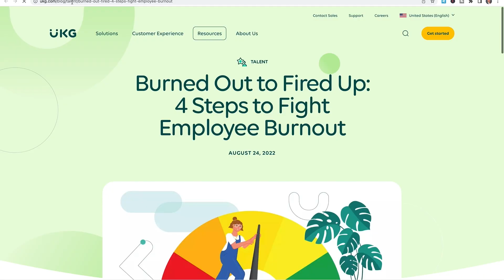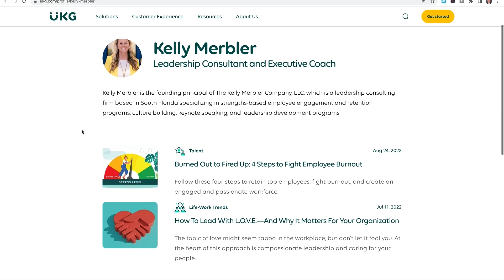Kelly Merbler Now on UKG People Purpose Blog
See leadership and career coach Kelly Merbler discuss her information-packed blog series on the UKG People Purpose Blog site.
* KPIs Reinvented: 5 Ways to Keep People Inspired
* Burned Out to Fired Up: 4 Steps to Fight Employee Burnout
* How To Lead With L.O.V.E.—And Why It Matters For Your Organization